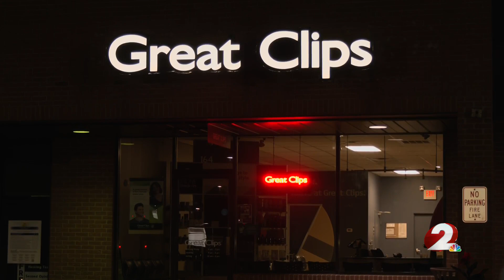Linden Avenue Shooting Incident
Timeline of Linden Avenue Shooting Incident